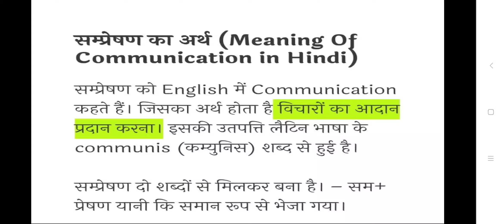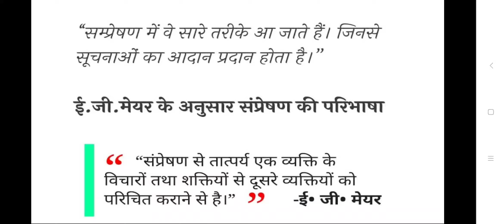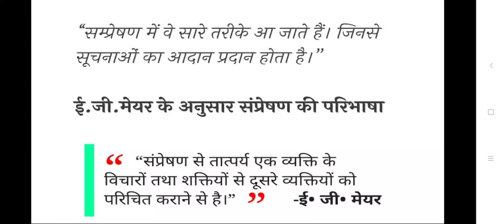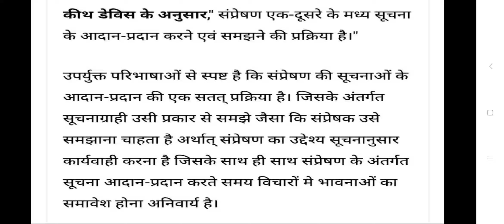Definition of communication/ BA pt. I / B.Sc. M.Sc. Home Sc./ Dr. Abha Ojha / सम्प्रेषण